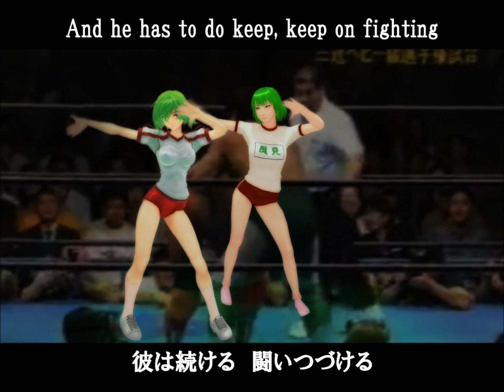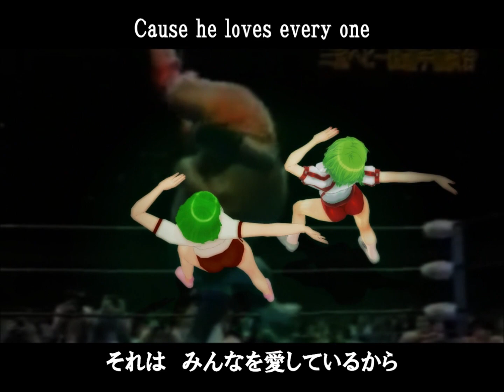スパルタンX（on vocal）歌詞付き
【MMD】使わせて頂いた素材はリンク先のコンテンツツリーにてご確認ください。